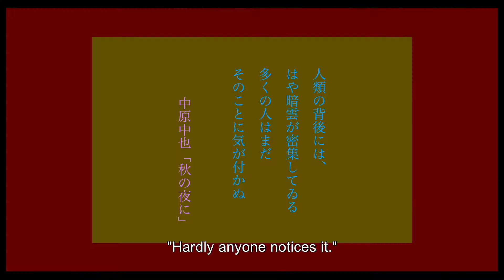2020 AGH Film Fest: Main Trailer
Join us ONLINE for our 12th annual film festival!
From October 16-25, you will be able to access over 40 films highlighting local and international cinema.